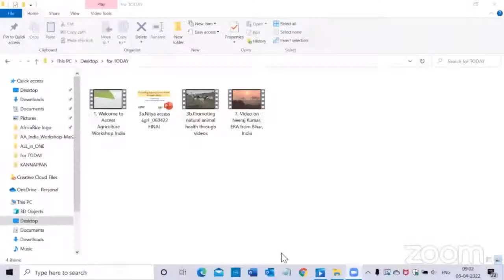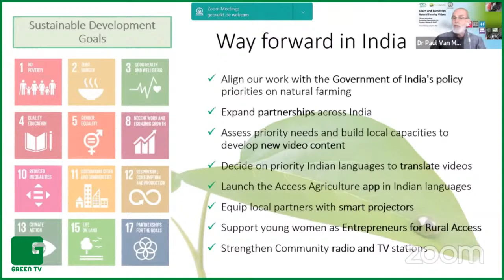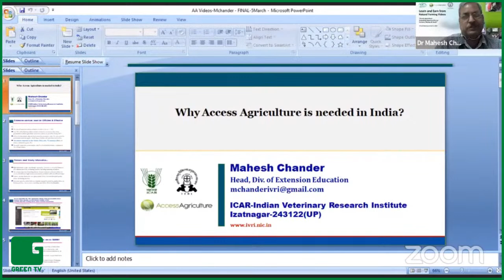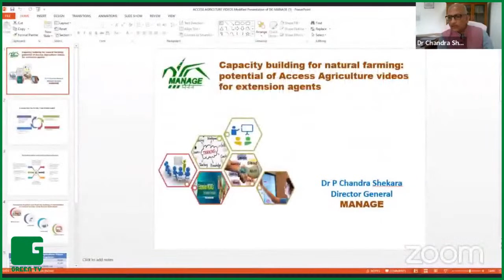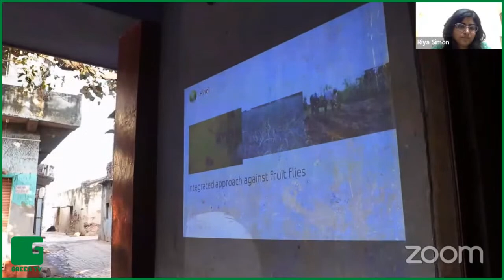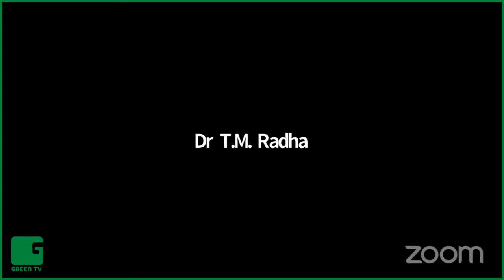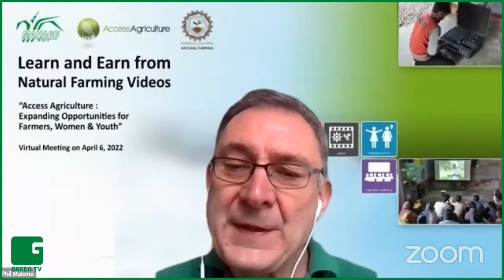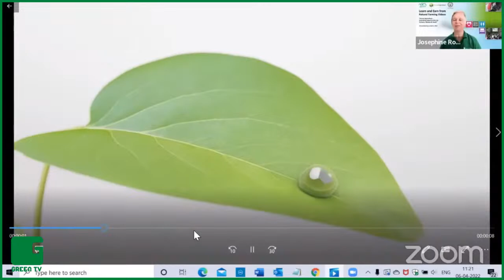Learn & Earn from Natural Farming Videos || Access Agriculture || Green TV